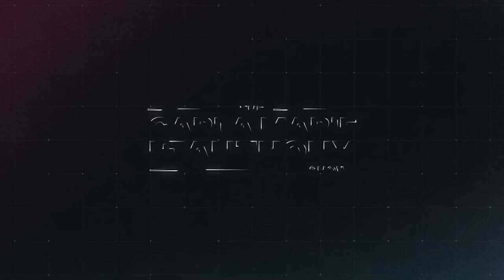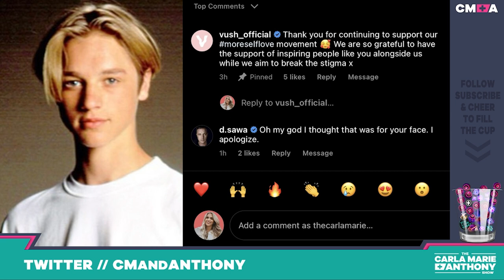Being dragged into drama is not fun + Devin Sawa on our show?!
We got dragged into drama we want no part of but felt the need to address. Devin Sawa commented on Carla Marie's Instagram and now we need your help getting him on the show! Anthony has more retro video games for us!